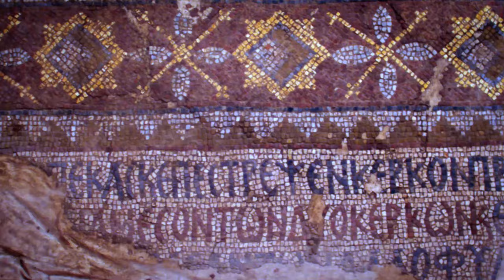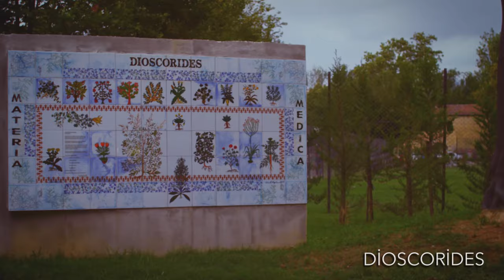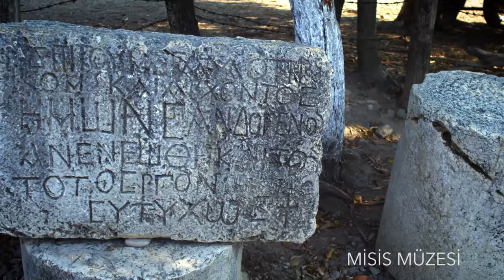Adana Tanıtım Filmi (Türkçe)